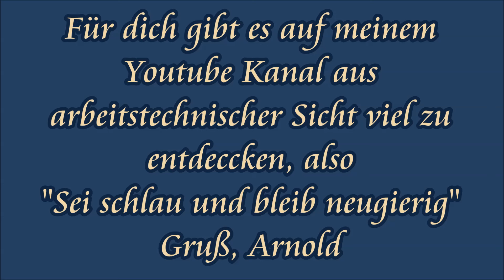Mit Pendelhub an der Dekupiersäge zackig & filigran sägen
Kann man mit einem pendelnden Sägeblatt an der Dekupiersäge sägen?
Hier die Antwort...und zwei unterschiedliche Wege Zacken zu sägen.
Der Augenmerk soll hier auf den zwei unterschiedlichen Sägeschnitt Techniken gelegt werden:
a) - zackig mit Punktwendungen
b) -frei sägen

[Werbung]
 Hier meine gern genutzten Dekupiersägen in alphabetischer Reihenfolge, sowie andere oft genutzte Artikel:

Arnold Schoger